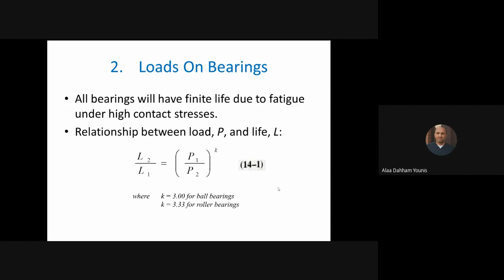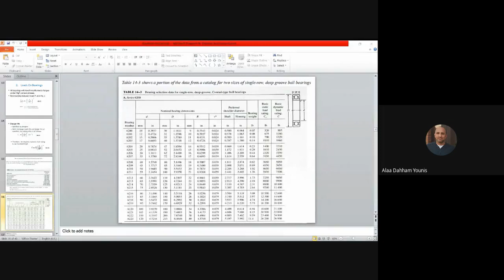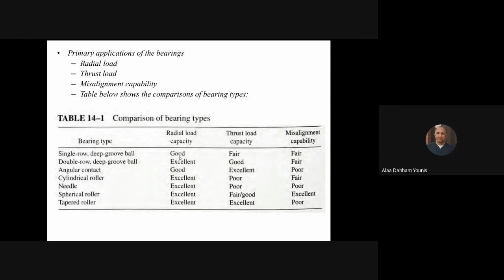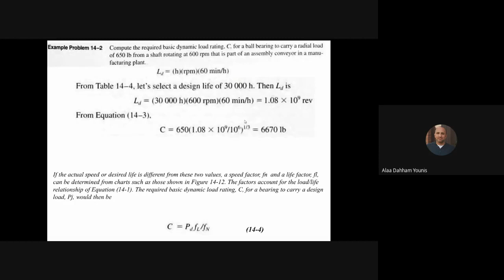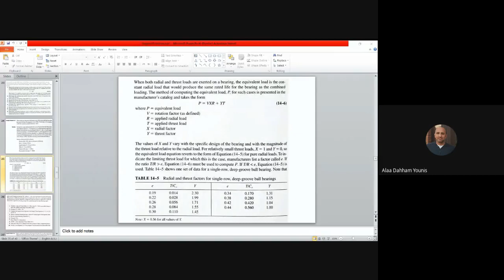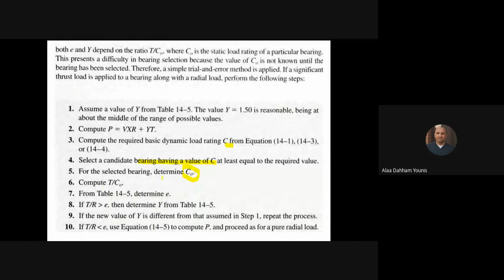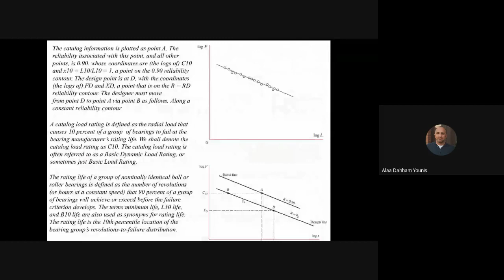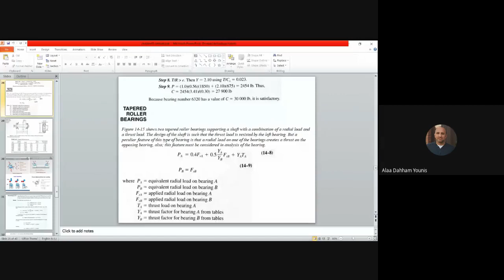Roller Bearing Contact2